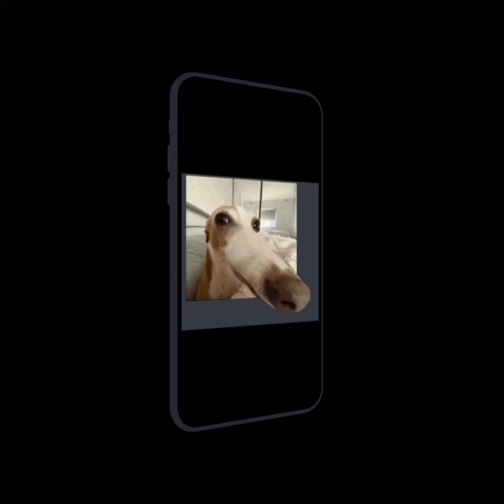video of a dog with a long nose that i think is cool